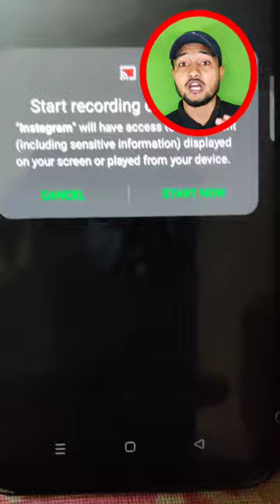Watch Movies On Instagram During Calls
Topic: watch movies on instagram video call
Hastags:

5 instagram tips and tricks
Watch movies on instagram video call
amazing instagram tips and tricks
best instagram tips and tricks in hindi
hidden instagram tips and tricks in hindi
instagram co-watching feature
instagram new features 2023
instagram video chat
secret instagram tips and tricks
top instagram tips and tricks